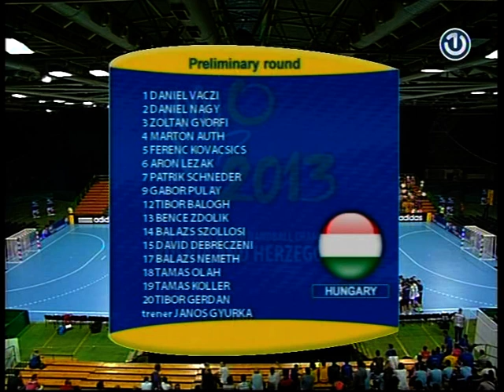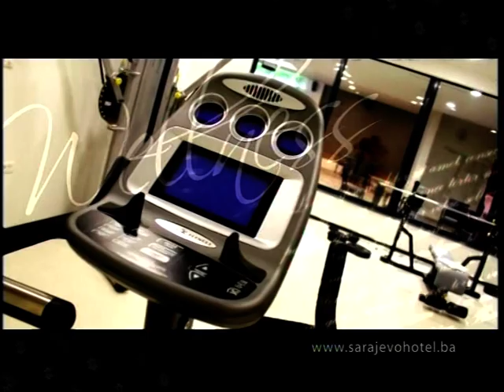Bosna i Hercegovina - Mađarska 25:21 1/2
Svjetsko juniorsko prvenstvo u rukometu - Bosna i Hercegovina 2013.!
Grupa C - 2.kolo!
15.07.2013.